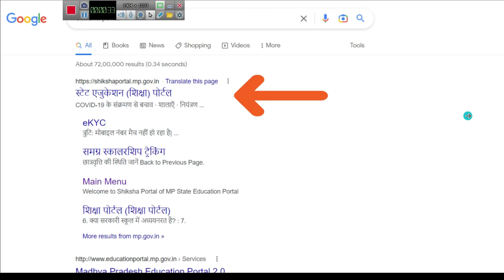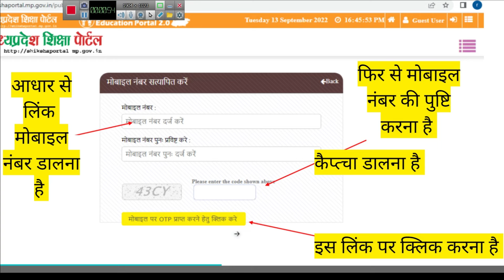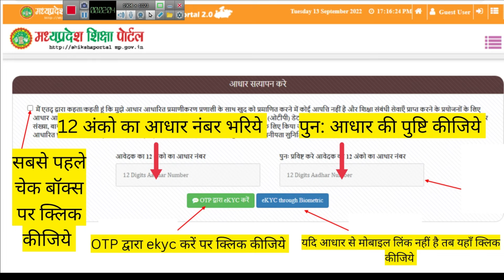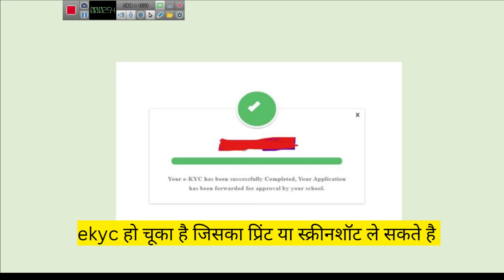शिक्षा पोर्टल ekyc कैसे करें | Shiksha Portal ekyc kaise kare | Student ekyc Moblie से कैसे करें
Hello Friends-Welcome
using Shiksha Portal